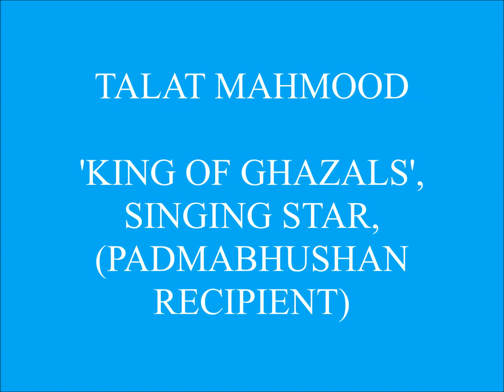TALAT MAHMOOD Khavaloona Utale MARATHI FILM SONG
TALAT MAHMOOD  'KING OF GHAZALS', SINGING STAR,
(PADMABHUSHAN RECIPIENT)